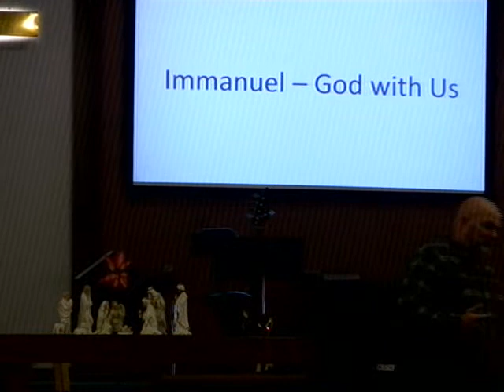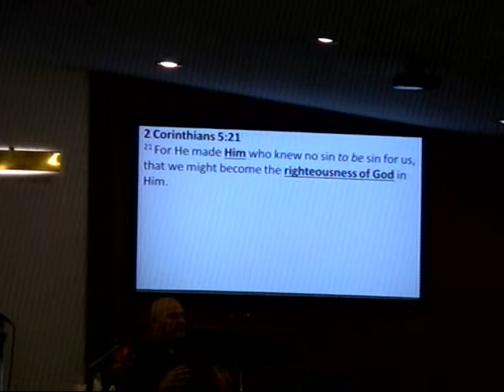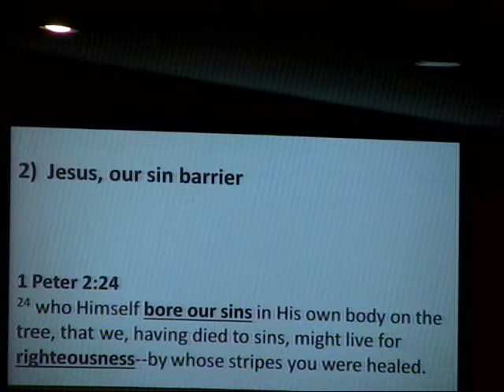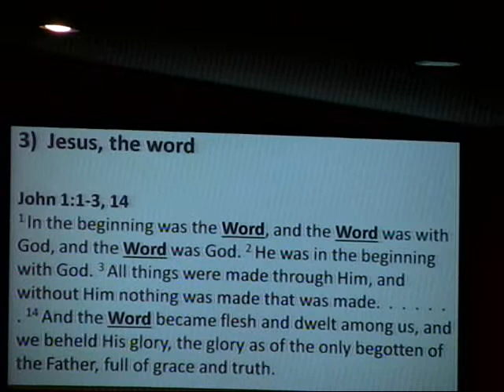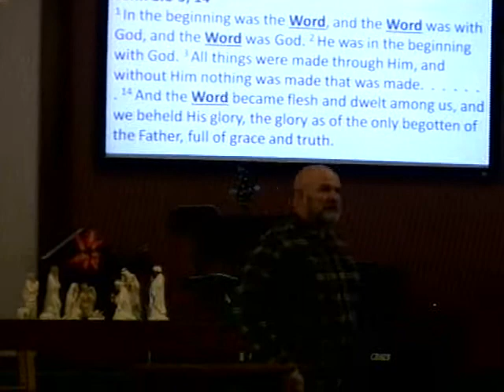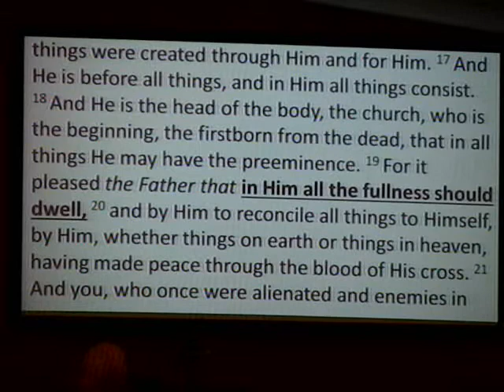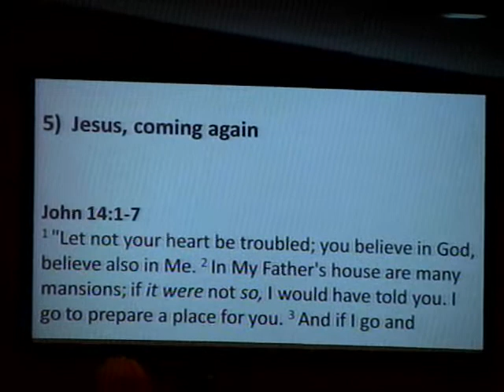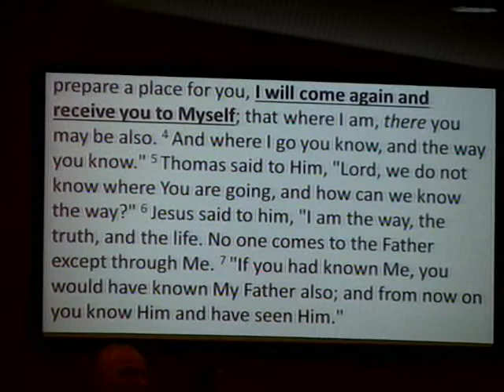2021/12/19 ~ Immanuel - God with Us